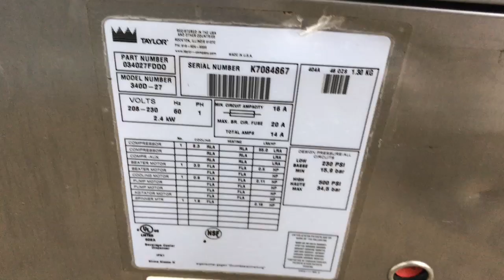Taylor 340 K7084867 Single Phase Air Frozen Dessert Machinewww slicesconcession com